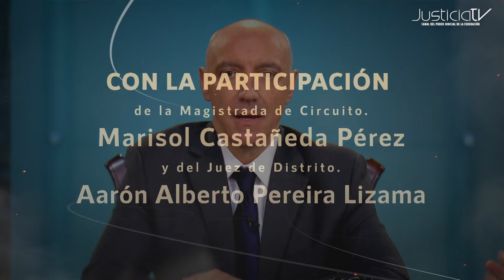La abogacía y los medios alternos de solución de controversias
La Magistrada de Circuito, Marisol Castañeda Pérez y el Juez de Distrito Aarón Alberto Pereira Lizama, Juez de Distrito conversan con Miguel Carbonell sobre los medios alternos de solución de controversias, en el marco de la puesta en vigor de la Ley General de Mecanismos Alternativos de Solución de Controversias que se hizo en todas las materias, con excepción de la penal.
Conoce más sobre el tema en este programa especial del Canal del